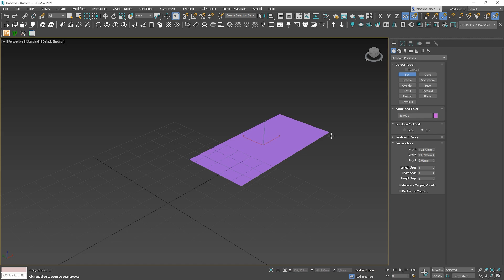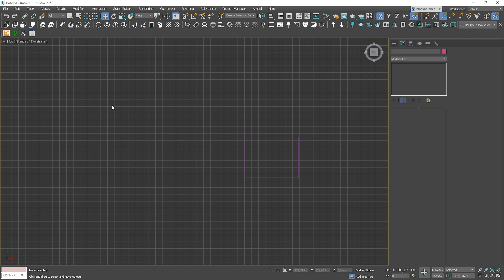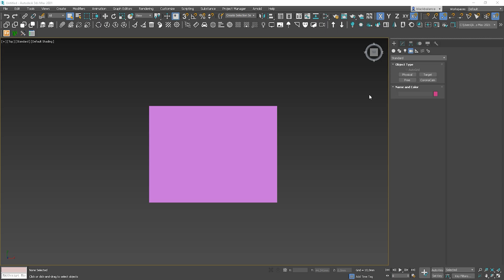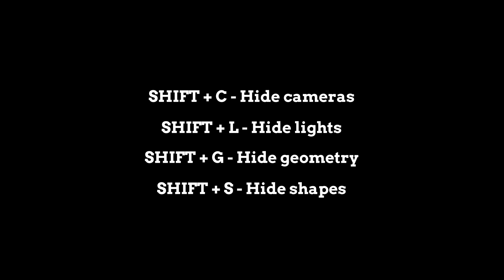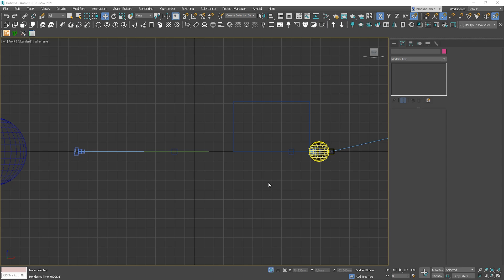Speed Up your Workflow in 3ds Max with these Awesome Shortcuts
Learn my favorite 3ds max shortcuts and stop wasting your time ;)

⏱️ Timestamps
0:00 Intro
0:33 Changing a selection type
1:48 Viewport preview type
2:10 Transform tools
2:27 View type
2:42 Zoom
2:49 Toggle grid
3:00 Cameras
3:36 Editable Poly tools
4:18 Copy object
4:27 Toggle snaps
4:38 Hiding objects
5:09 Selecting
5:44 Select by name
5:52 Material editor
6:00 X-Ray view
6:12 Isolate selection
6:24 Maximize viewport
6:38 Rendering
6:49 Environment panel
6:57 Final thoughts